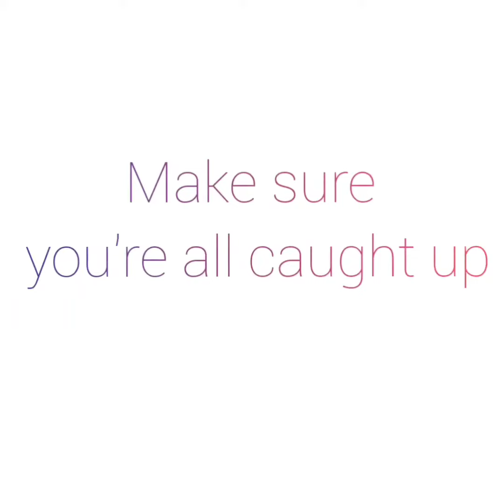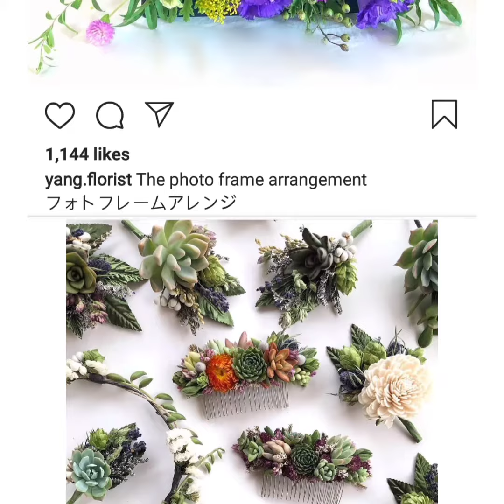Flowers that make you happy..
Today Sunday funday bringing some beautiful photos of different flowers from varies Instagram account.Flower is a symbol of happiness,love,etc...

Sunday funday is more focused to bring some funny photos from Instagram